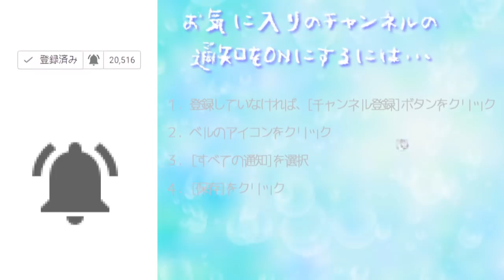しばらく見ないうちにサブ村でいろんなことが…【とび森】とびだせどうぶつの森 amiibo+ #398 [夢番地で冒険】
COM3D2

BGM
DOVA-SYNDROME